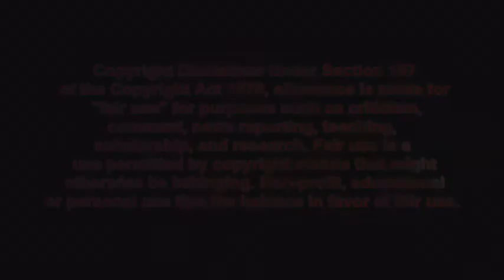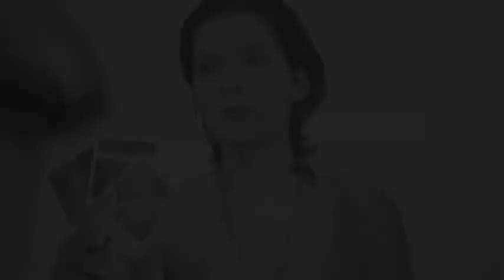दर्द भरी कहानी एक लडकी की, ज़रूर देखिए || Marina Abramovic || Uma Bhowmik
Abramović was born in Belgrade, Yugoslavia on November 30, 1946. In an interview, Abramović described her family as having been "Red bourgeoisie."[4] Her great-uncle was Varnava, Serbian Patriarch of the Serbian Orthodox Church.[5] Both of her parents, Danica Rosić and Vojin Abramović[4] were Yugoslav Partisans[6] during the Second World War. After the war, Abramović's parents became "national heroes" and were given positions in the post-war Yugoslavian government.[4]

Abramović was raised by her grandparents until she was six years old.[7] Her grandmother was deeply religious and Abramović "spent [her] childhood in a church following [her] grandmother's rituals – candles in the morning, the priest coming for different occasions".[7] At the age of six, when Abramović's brother was born, she began living with her parents and took piano, French, and English lessons.[7] While she did not take art lessons, she took an early interest in art[7] and enjoyed painting as a child.[4]

Life in Abramović's parental home under her mother’s strict supervision was difficult.[8] When Abramović was a child, her mother beat her for "supposedly showing off".[4] In an interview published in 1998, Abramović described how her "mother took complete military-style control of me and my brother. I was not allowed to leave the house after 10 o'clock at night until I was 29 years old. ... [A]ll the performances in Yugoslavia I did before 10 o'clock in the evening because I had to be home then. It's completely insane, but all of my cutting myself, whipping myself, burning myself, almost losing my life in 'The Firestar' - everything was done before 10 in the evening."[9]

In an interview published in 2013, Abramović said, "My mother and father had a terrible marriage."[10] Describing an incident when her father smashed 12 champagne glasses and left the house, she said, "It was the most horrible moment of my childhood."[10]

She was a student at the Academy of Fine Arts in Belgrade from 1965 to 1970. She completed her post-graduate studies at the Academy of Fine Arts in Zagreb, SR Croatia in 1972. Then she returned to SR Serbia and, from 1973 to 1975, she taught at the Academy of Fine Arts at Novi Sad, while implementing her first solo performances.

After Abramović was married to Neša Paripović between 1971 to 1976, in 1976, she went to Amsterdam to perform a piece (later claiming on the day of her birthday)[11] then decided to move there permanently.

From 1990–1995 Abramović was a visiting professor at the Académie des Beaux-Arts in Paris and at the Berlin University of the Arts. From 1992–1996 she was a visiting professor at the Hochschule für bildende Künste Hamburg and from 1997–2004 she was a professor for performance-art at the Hochschule für bildende Künste Braunschweig.[12][13] Some of her best known students are Sebastian Bieniek[14] and Chiharu Shiota.[15]